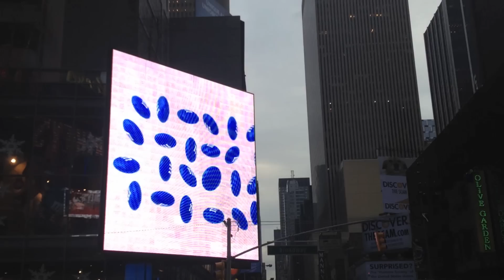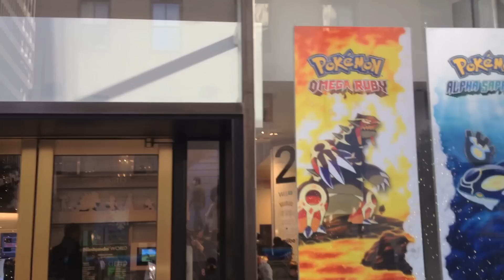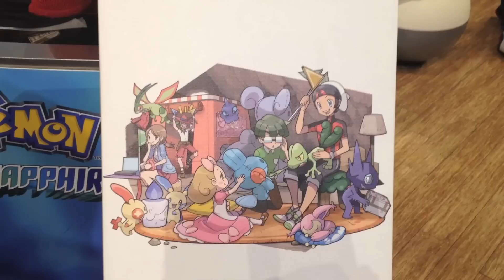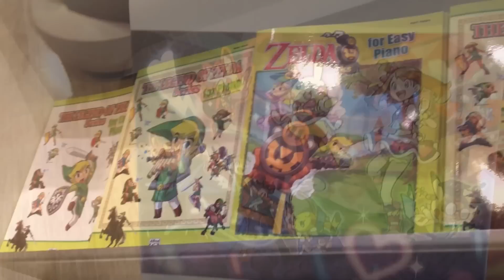Mini-visite de NYC avec arrêt prolongé au Nintendo World Store ! ~ Bonne année 2015 !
La semaine dernière, je me suis rendue à New York City pour la première fois, j'ai donc décidé de partager ça avec vous, avec un arrêt particulier qui mettra tout le monde d'accord ici : le Nintendo World Store !
Je vous laisse découvrir tout ça en vidéo !

J'avais prévu de vous montrer mes achats, puis vous raconter un peu plus en détails ce week-end en fin de vidéo, mais malheureusement je suis rentrée encore plus malade qu'avant de partir, du coup, pour mon bien - et le votre je vous assure - j'ai préféré inséré une photo. J'espère que vous tous vous portez bien !

Je vous embrasse (de loin, comme ça je ne vous contamine pas ohoh), vous souhaite une très bonne année 2015, et vous retrouve très prochainement pour une nouvelle vidéo !
- Daisy ♡

Musiques :
1/ Pokemon Bike Theme
2/ Méanville Theme Pokémon Noir et Blanc
4/ Jay-Z ft. Alicia Keys - "Empire State of Mind"